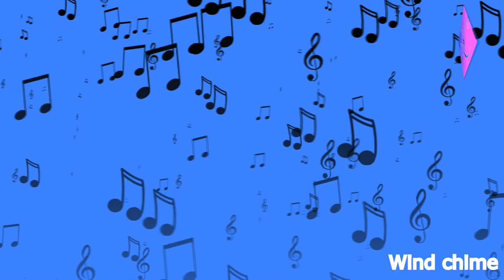Do you want fast paced music? WATCH THIS! (Royalty FREE music)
This copyright free/royalty free, fast paced music track is dedicated to everyone who is in love with music.

This is a fast paced music track which consists of drum, bell and trap music.🥁🔔 Watch this video to simply enjoy the music! 🎧

🎵Music track - Wind chime | Track No. 05

I'm happy to see that you have come across my channel.😊 My name is Laki and I will be posting videos of my poetry and copyright free music tracks every week.🎶 Subscribe if you want to see more tracks like this

I love interacting with people so don't hesitate to give me feedback!💬